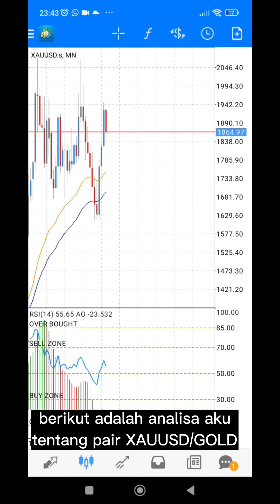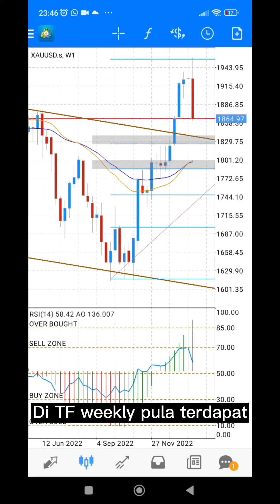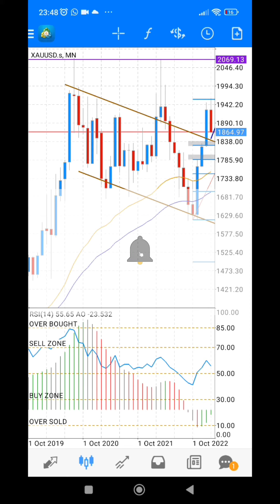MANA XAUUSD/GOLD NAK PERGI?? ANALISA GOLD DI TF BESAR TENGOK PATTERN SEMATA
Absolutely FREE FREE FREE Trading Education
NO SIGNAL...
is NOT a SIGNAL channel. It is a channel that shares my experience and knowledge about trading. My routine trading activities recorded in this channel.

NO FEES
NO CLASS
NO VIP GROUP